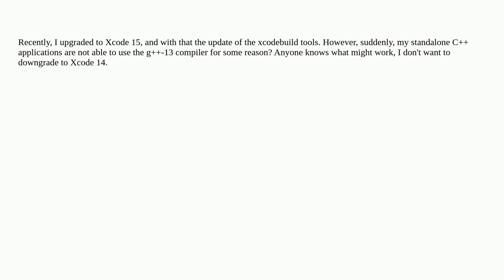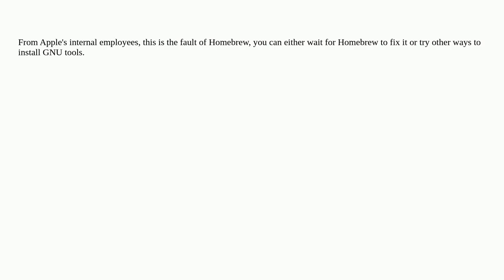ld: warning: ignoring duplicate libraries: '-lgcc' after the recent update of Xcodebuild tools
A special thanks goes out to the community

  gcc g++ xcodebuild c++ xcode